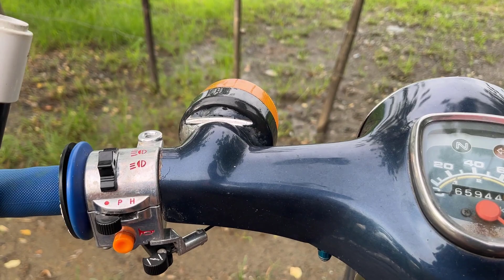UBICANDO PRESAS UN DIA ANTES DE LA CACERIA DE GUINEAS Y PATOS